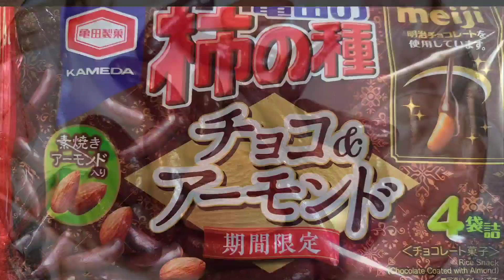おるすばんの朝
５時過ぎに夕焼けの時間。
日がのびましたね。